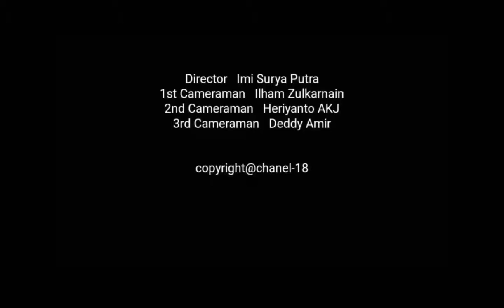VONIS MIRAS SEMINGGU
Jualan bir dijatuhi vonis 7 hari kurungan oleh PN Tanah Bumbu.